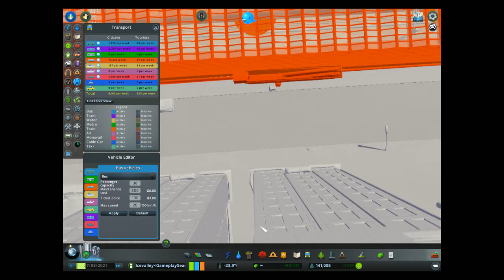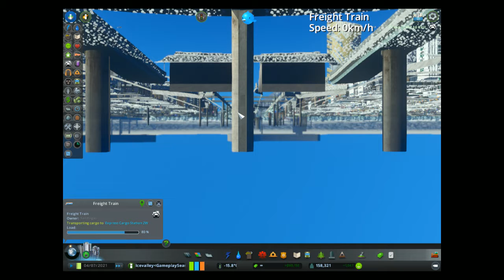Cities:Skylines Ice Valley (Gameplay Season 1) Ep.36